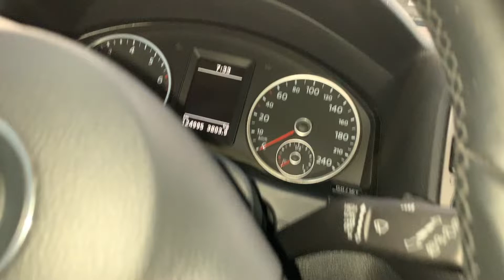October 22,2021 first snow flurries UpNorth